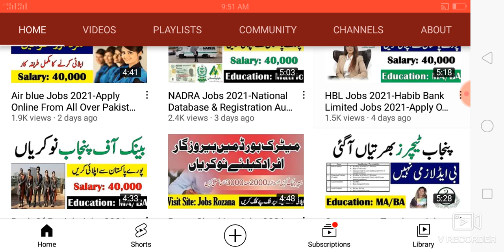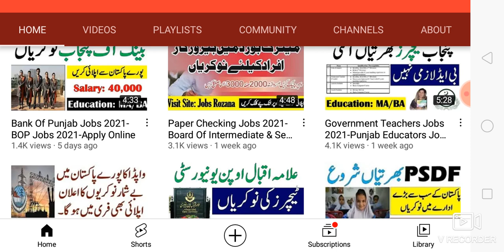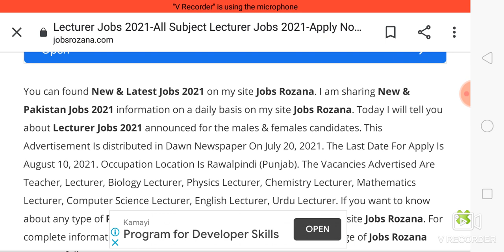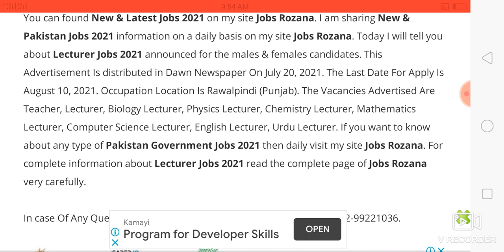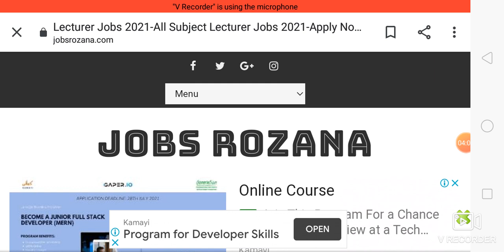Lecturer Jobs 2021-All Subject Lecturer Jobs 2021-Apply Now